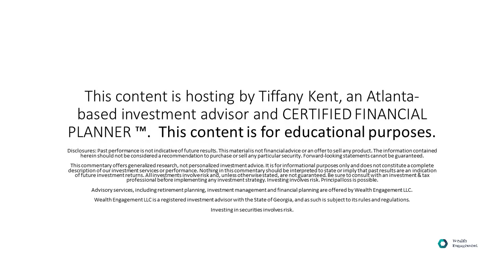Do you need a prenup agreement?: Explained by a Financial Planner | Tiffany Kent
💍 Considering marriage and wondering if you need a prenup agreement? Join me, a Certified Financial Planner, as I break down the ins and outs of prenuptial agreements in this informative video.

🤔 Prenuptial agreements, or prenups, are legal documents that can have a significant impact on your financial future. In this video, I explore the reasons why couples may choose to have a prenup, the benefits it can offer, and the considerations you should take into account.

📋 Topics Covered:

What is a Prenuptial Agreement?
Reasons to Consider a Prenup
Common Misconceptions
How Prenups Work
Emotional and Financial Implications
Guidance for Discussing Prenups with Your Partner

💬 Join the conversation in the comments section! Share your thoughts, questions, or personal experiences related to prenuptial agreements. My goal is to provide you with the knowledge to make informed decisions about your financial future.

👍 If you find this video helpful, don't forget to give it a thumbs up, subscribe for more valuable content, and hit the notification bell to stay updated on my latest releases.

This commentary offers generalized research, not personalized investment advice. Nothing in this commentary should be interpreted to state or imply that past results are an indication of future investment returns. All investments involve risk and, unless otherwise stated, are not guaranteed. Be sure to consult with an investment & tax professional before implementing any investment strategy. Investing involves risk. Principal loss is possible.